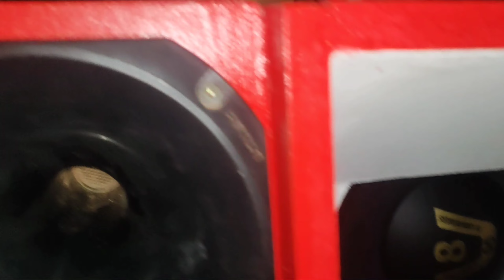INSTALAÇÃO DE SOM AUTOMOTIVO NO GOL G4 CAIXA 4 VIAS COM TORNADO DE 15